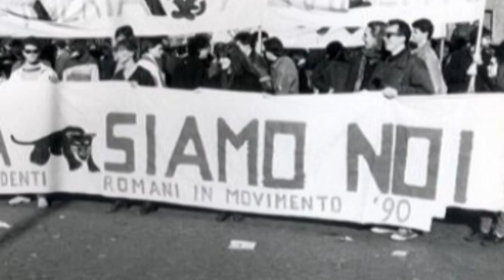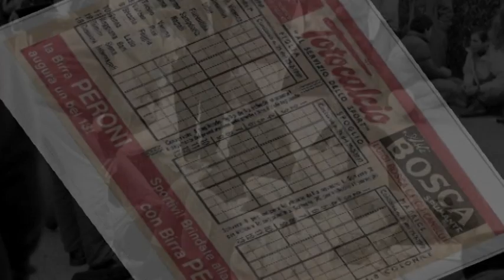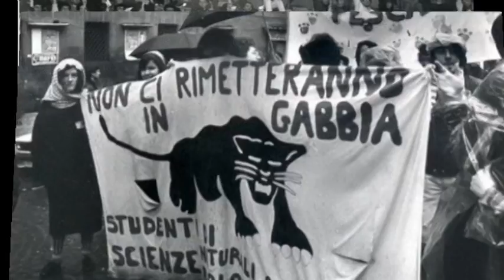I Sognatori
Canzone del 93 ispirata al/dal movimento della pantera